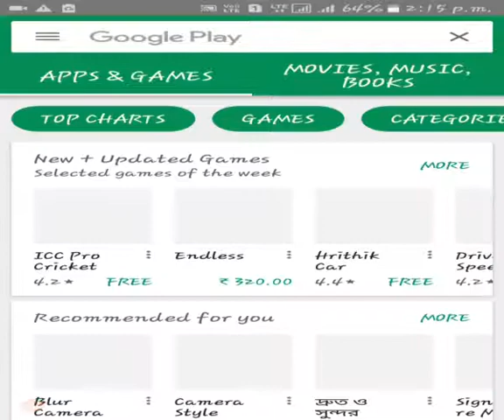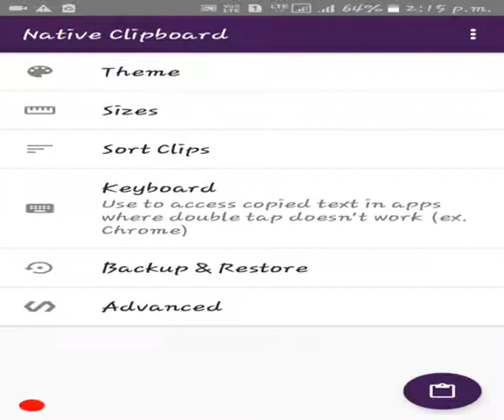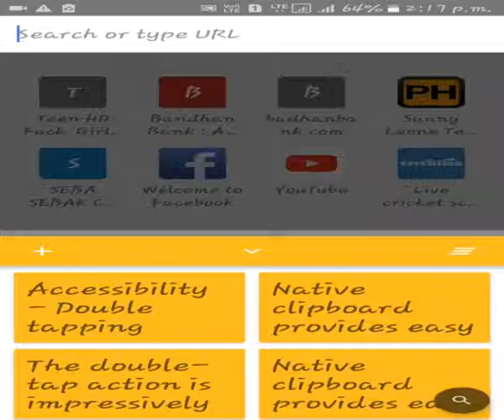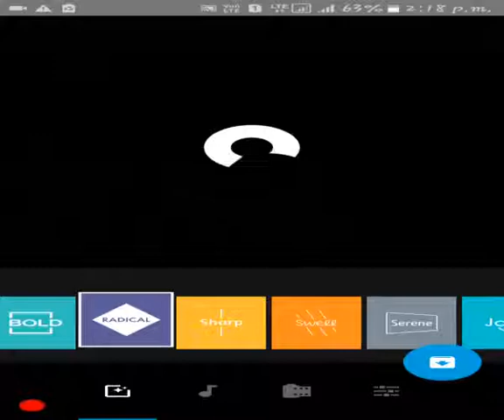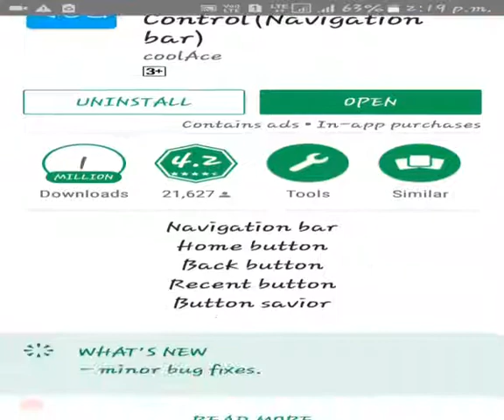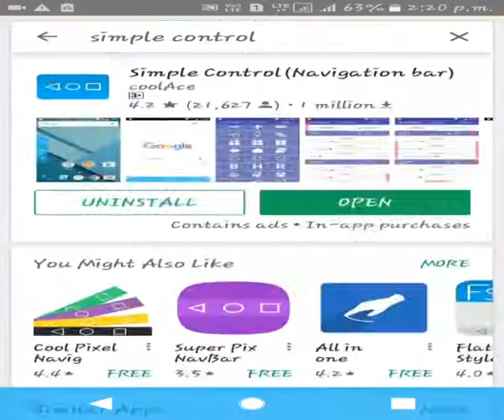3 top apps This month, which will be useful to all of you|| By Android Apps